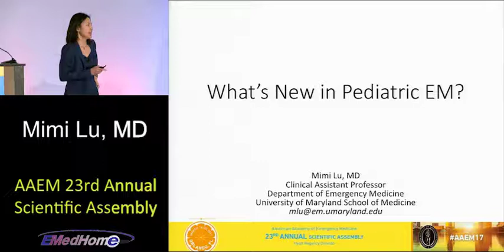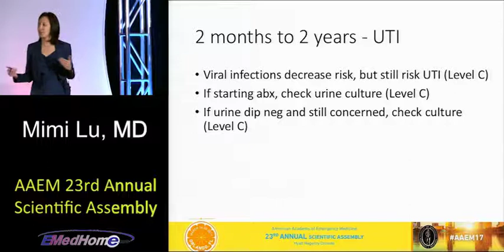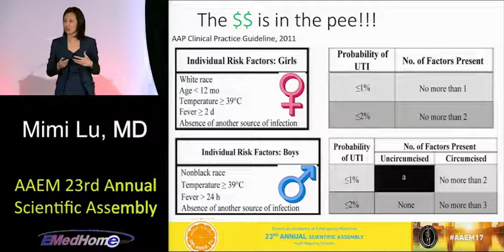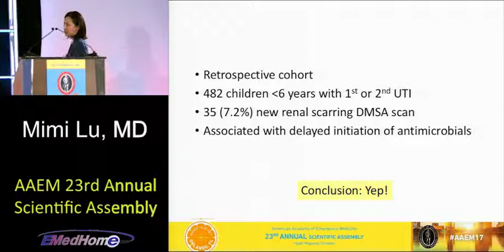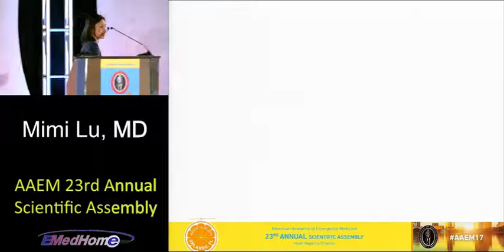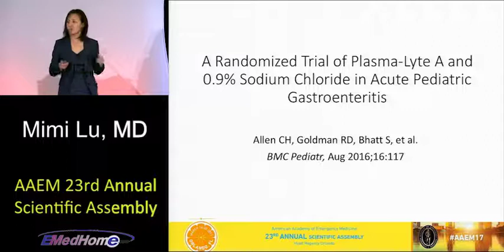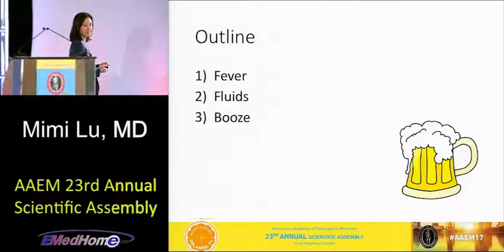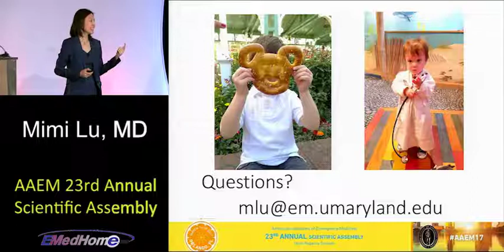What's New in Pediatrics Mimi Lu, MD FAAEM